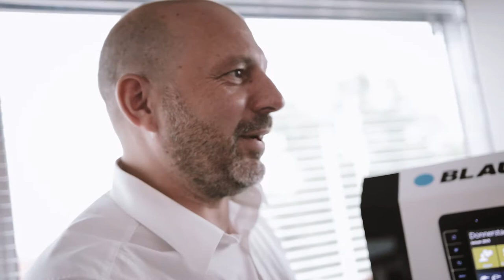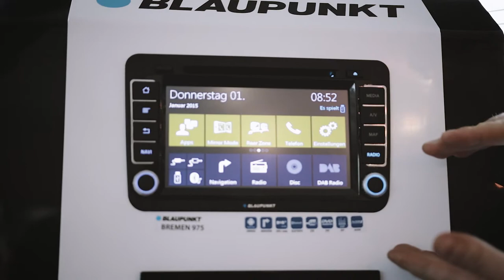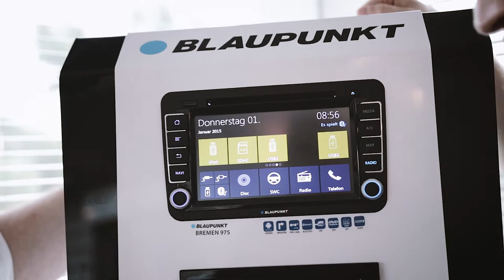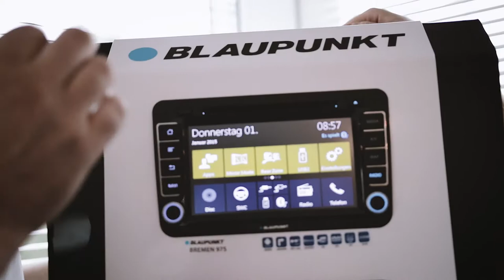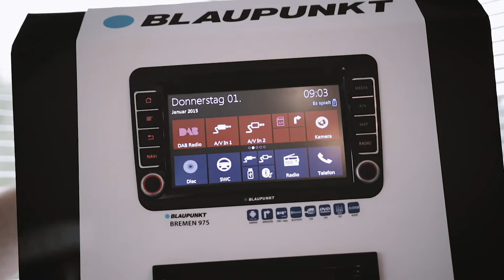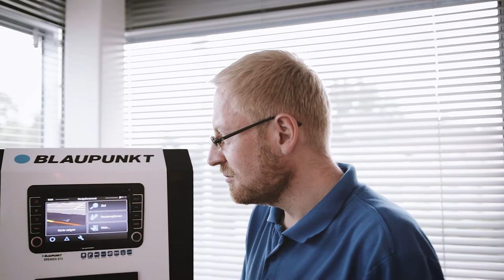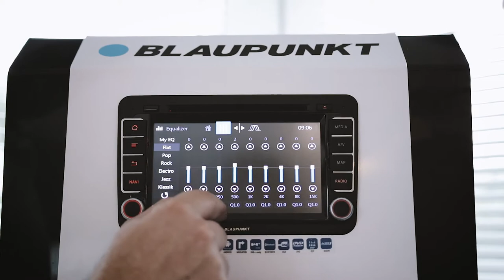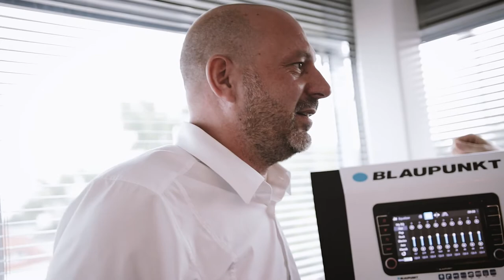Zu Besuch bei Blaupunkt: Das neue Bremen 975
Wir haben Blaupunkt besucht und konnten einen exklusiven Blick auf das brandneue Blaupunkt Bremen 975 für VAG Fahrzeuge erhaschen. Lena wird sich freuen. Das Bremen wird nämlich der Medienzuspieler für ihren Seat Cupra werden.
Dank an HLC Media für die Performance hinter der Kamera. Wer mehr über die Jungs wissen will